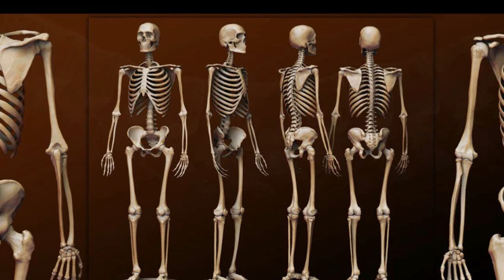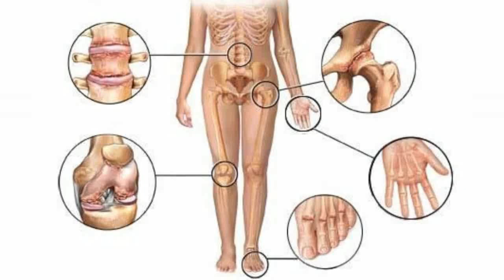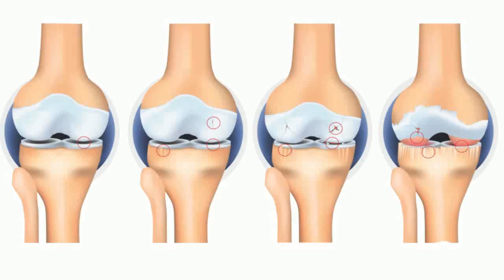শরীরের বিভিন্ন ব্যথার কার্যকরী চিকিৎসার একমাত্র জায়গায় || Pain Specialist Doctor